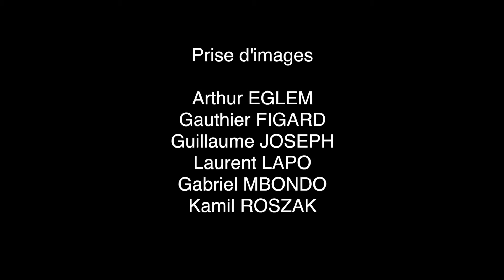Pleins feux sur le Carnaval 2019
Retour en image sur un évènement qui renoué avec la tradition populaire se mêlant à autre moment festif qui lui vient célébrer l'arrivée de l'été : la fête de la musique. Les rues de la ville d’Abbeville étaient littéralement noires de monde ce soir du 21 Juin 2019.